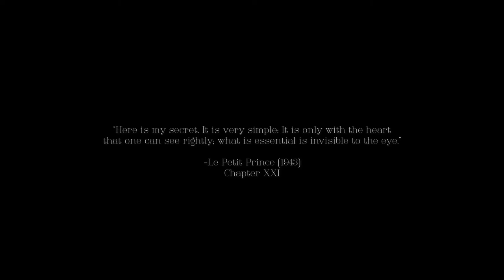Half Awake (2013) - Short Film by Jason Jack Underwood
Jason Jack Underwood's freshman year narrative short film at the University of Central Florida's Bachelor of Fine Arts program. Selected for the film program's annual Fall Showcase in 2013, an exhibition of the school's finest films.

Writer & Director - Jason Jack Underwood
Executive Producer - Chuck Griffith
Producer - Alison N. Veal
Cinematographer - Jessica Keller